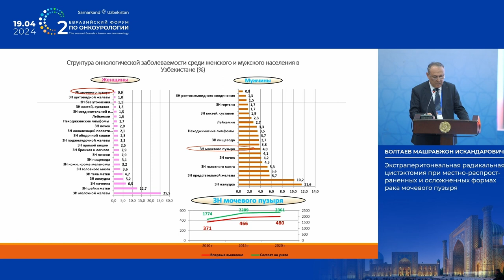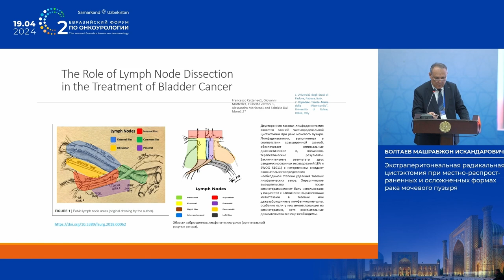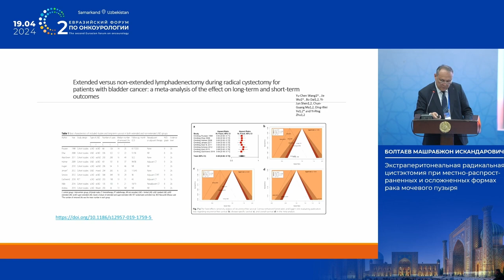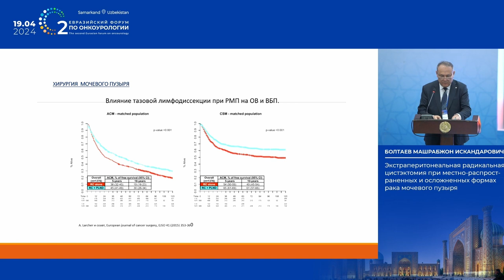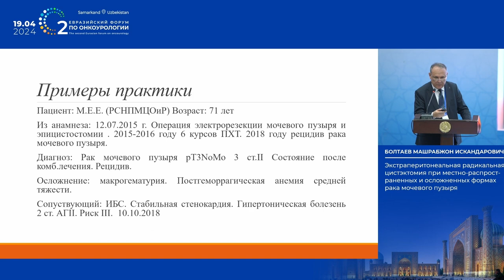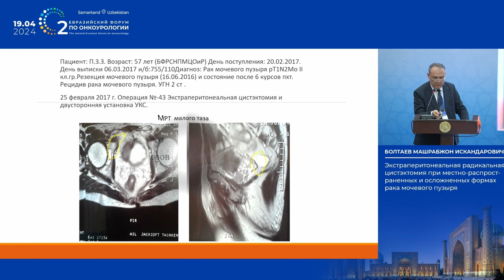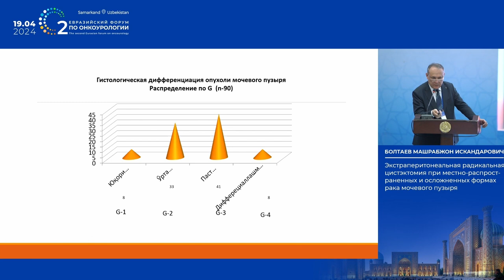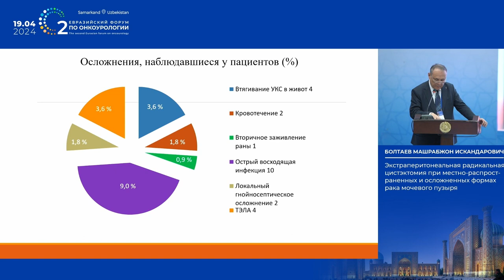Экстраперитонеальная радикальная цистэктомия при местно-распространенных формах РМП. Болтаев М. И.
19 апреля 2024 г. в г. Самарканд в рамках II Евразийского форума по онкоурологии, Болтаев М. И. представил доклад на тему: "Экстраперитонеальная радикальная цистэктомия при местно-распространенных и осложненных формах рака мочевого пузыря".

✅ Эксперт:

👨‍⚕️ Болтаев Машрабжон Искандарович, к.м.н., онколог, уролог, Бухарский филиал “Республиканский Специализированный Научно-практический Медицинский Центр Онкологии и Радиологии” Минздрава РУз, Узбекистан, г. Ташкент